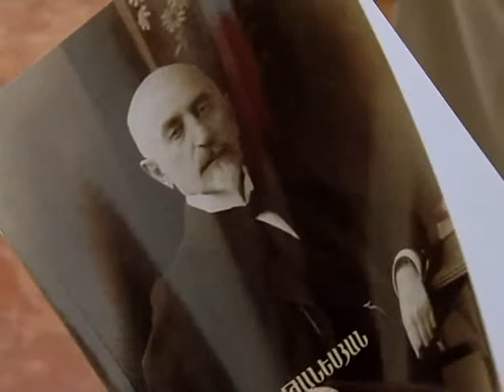miqayel aramyanc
tpagrvele  Migaeyel Aramyanc girqy